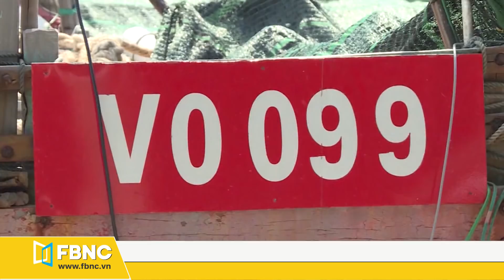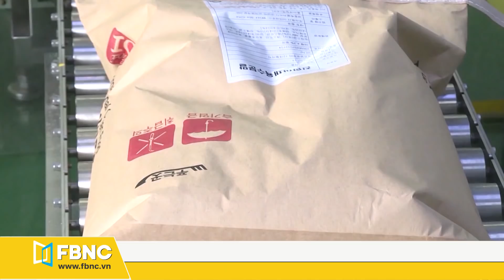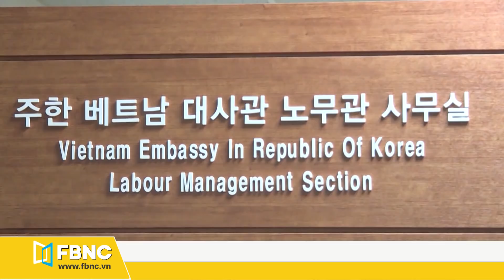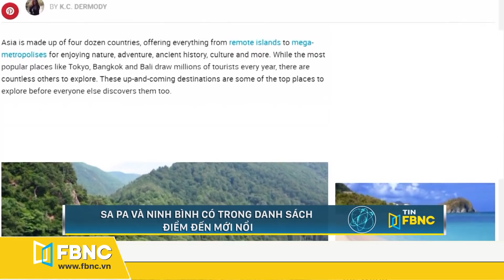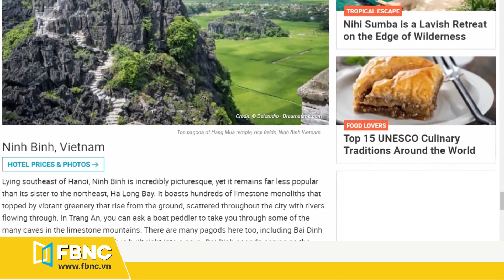Tin tức nổi bật nhất trong tuần | Tin tổng hợp | Bản tin cuối tuần ngày 26/7/2020 | FBNC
Tin tức nổi bật nhất trong tuần | Tin tổng hợp | Bản tin cuối tuần ngày 26/7/2020:
00:00 Điểm tin nổi bật
01:00 Tăng trưởng GDP cả năm có thể đạt 3,8%
01:33 Dự báo CPI năm 2020 sẽ tăng ở mức 3,5-4%
02:13 Sau 25 năm, thương mại Việt Nam – Mỹ tăng gần 170 lần
02:46 Trung Quốc chiếm 30% thị trường nhập khẩu hàng hóa
03:26 Bộ công thương áp thuế chống bán phá giá màng nhựa Trung Quốc, Thái, Malaysia
03:59 Mỗi năm, Việt Nam cần 7-10 tỷ usd để đầu tư phát triển nguồn điện
04:35 Đầu quý IV mới cơ bản đảm bảo nhu cầu thịt lợn và con giống
05:07 Tháng 9: đấu thầu tìm nhà đầu tư dự án PPP cao tốc Bắc Nam
05:34 TP.HCM kiến nghị bổ sung vốn ODA cho dự án metro 1
06:03 Thủ tướng khuyến khích TP.HCM phát triển kinh tế ban đêm, kích cầu tiêu dùng
06:30 Ngư dân gặp khó khi chuyển đổi nghề giã cào
08:56 Ngư dân Nghệ An không mặn mà với nghị định 17
11:55 Người dân Bến Tre bắt đầu đốn bỏ sầu riêng
14:36 Tái sử dụng lao động Việt Nam hết hạn hợp đồng tại Hàn Quốc
17:22 TP.HCM: Triển khai phân loại rác thải tại nguồn diễn biến ra sao?
19:58 Điểm nghẽn đăng ký sở hữu trí tuệ tại Việt Nam
26:02 Việt Nam được đề cử 11 hạng mục của giải thưởng du lịch thế giới 2020
26:31 Sa Pa và Ninh Bình có trong danh sách điểm đến mới nổi
27:25 Phát sốt với bánh mì "bóng đêm" tại Quảng Ninh
28:10 Công viên địa chất non nước Cao Bằng lọt danh sách 50 cảnh đẹp, hấp dẫn nhất thế giới
28:52 Nhiều hiện vật tại di sản Mỹ Sơn, Quảng Nam chưa được bảo quản
31:07 Đưa tinh hoa của hát bội đến với giới trẻ
33:31 Phát huy giá trị văn hoá dân gian trong đời sống hiện nay
36:05 Ổn định cuộc sống vùng biên nhờ mô hình "gắn kết hộ"

39:04 Triều Tiên: tăng cường sản xuất quần áo có hình quốc kỳ
39:32 Bầu cử quốc hội ở Syria chính thức khép lại
40:08 Pakistan là “con nợ” lớn nhất của sáng kiến hoãn thanh toán nợ
40:49 Các nhà lãnh đạo EU đã đạt thỏa thuận về quỹ phục hồi
41:16 ANT Group của tỷ phú Jack Ma sẽ ipo ở cả Hong Kong và Thượng Hải
41:48 Chevron mua lại Noble Energy với giá 5 tỷ usd
42:24 EU mở chiến dịch chống độc quyền với các ứng dụng trợ lý ảo
43:08 Nợ công của Anh đạt mức cao kỷ lục
43:46 Đài Loan: nhu cầu công nghệ tăng cao đẩy mạnh kim ngạch xuất khẩu
44:29 Ấn Độ dự trữ dầu thô chiến lược tại Mỹ
45:00 Adevinta thâu tóm thành công mảng quảng cáo của Ebay
45:42 Phân tích thị trường chứng khoán trong tuần qua, dự báo thị trường trong tuần tiếp theo

105 Tôn Dật Tiên, Phường Tân Phú, Quận 7, TPHCM
FBNC
ĐỒNG TIỀN THÔNG MINH - CUỘC SỐNG THÔNG MINH